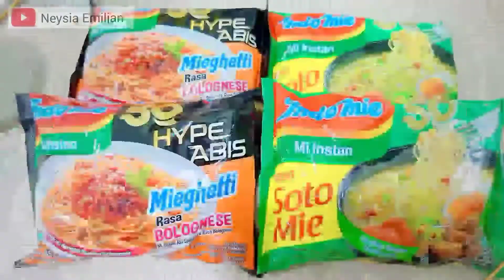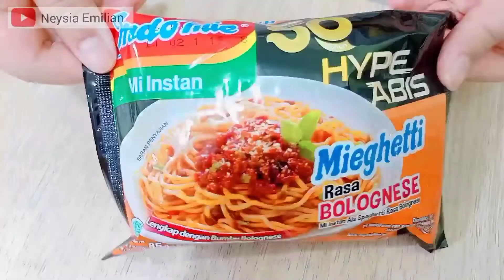KOKI KECIL MASAK LUCU / INDOMIE PAKE SUSU / MIE SUSU / SOTO MIE SUSU / CHEF CILIK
Hi.. Neysia mao masak mie nich dengan kompor listrik mini neysia..
kali ini Neysia mao masak pake susu..
ada yang sudah pernah coba?
yuk coba2,, hasilnya uenakkk lohh 👍
terimakasih..
semoga video ini dapat menghibur dan bermanfaat
chef # chefathome

L!ke dan subscr!be
Terimakasih